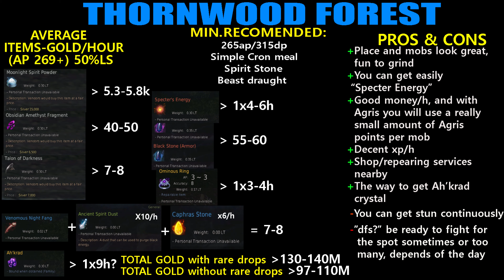Black Desert - Definitive grinding spots guide 2021 // mid-game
In this video we'll go for a trip together through all the most popular mid-game spots in BDO: rotations, money/h, tips&trick and more things awaiting us in our adventure.

Chapters:
Intro 0:00
Shultz Guard 1:35
Aakman Temple 2:58
Hystria Ruins 5:40
Manshaum Forest 8:53
Mirumok Ruins 12:09
Kratuga Ancient Ruins 15:08
Thornwood Forest 18:40
Sycraia Underwater Ruins 22:04
Star's End 26:46

1st set // my pve gear
2nd set // pve gear next step improve
3th set // pvp gear 1st step

MB - ASUS B550-F Gaming
CPU - AMD ryzen 5600x
GPU - ASUS RTX 2060ti OC
RAM - G.SKILL RAM 2x8gb 3.6ghz
COOLING - Artic freeze liquid 240 + 3 Chassis FANS
PS - RIOTORO PS 650w
MONITOR - MSI Optics G27 series WQHD 165hz 1ms
Logitech mouse G502
Logitech keyboard G PRO
MICROPHONE - HUAWEI P20

Voyage by Atch
Swing rabbit! Swing! by Amaria